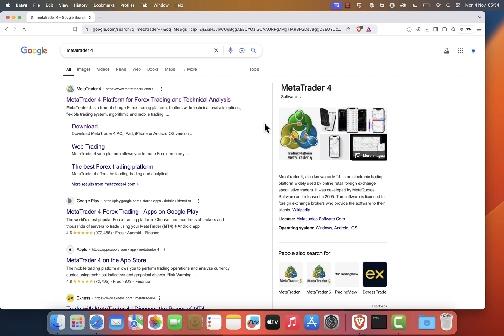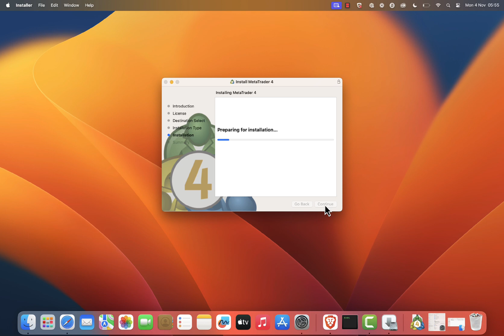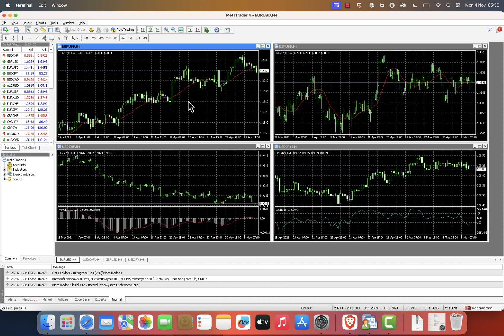How To Install MetaTrader 4 on Mac Os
In this video, I will show you how to Install Metatrader 4 on mac Os.

Bit9 is the home of technology-based how-to's, guides & tips.

Android Phone